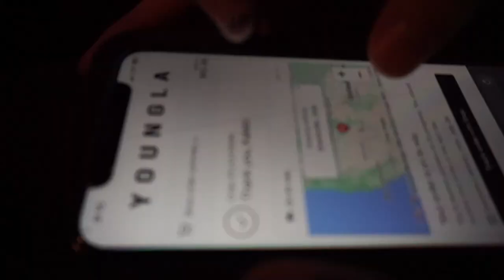Gym Vlog |008| solo leg day